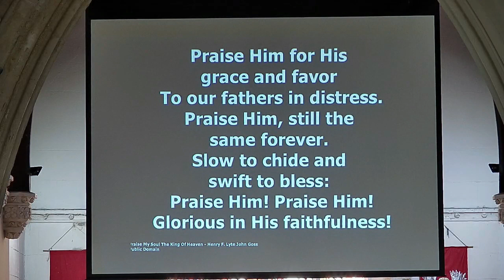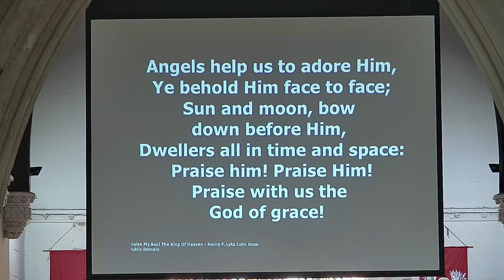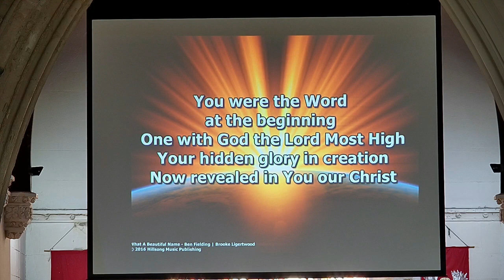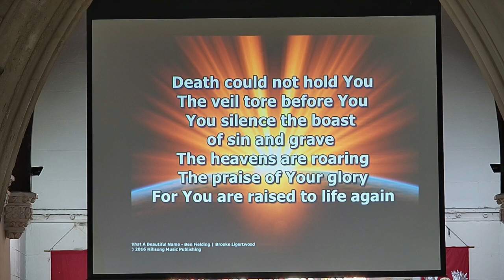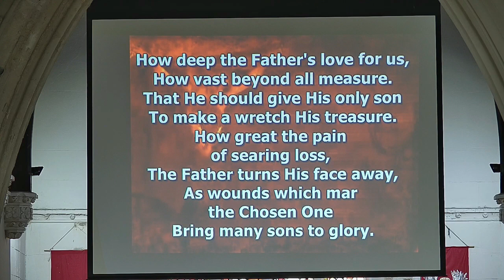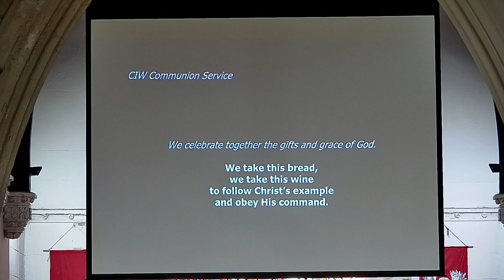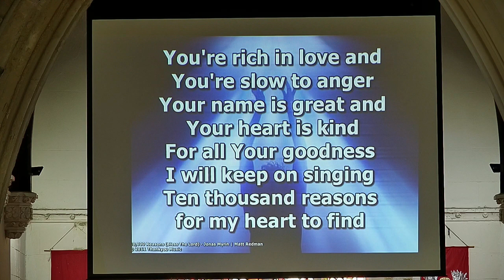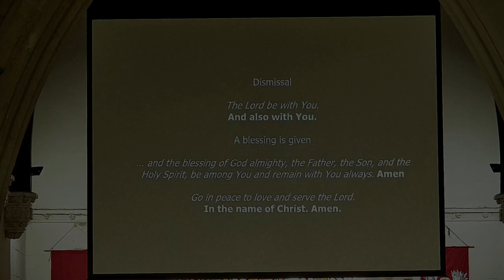God speaks and invites us to take his hand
God speaks in dreams, his Word, and through his Spirit and gives us encouragement. know that in whatever circumstances you face in life, Jesus is there with his hand outstretched ready to take our hand in his own.

Readings
Genesis 37:1-4,12-28 Joseph dreams and is sold into slavery
 & Matthew 14:22-33 Jesus walks on water

Led by the Reverend Marc Walford
Sermon given by The Reverend Canon John Parkin